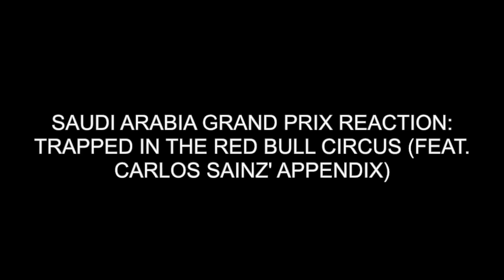Saudi Arabia GP Reaction: Red Bull Nonsense, Carlos Sainz' Appendix & Ferrari Rookie Ollie Bearman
Who has two thumbs and no appendix? Ferrari driver Carlos Sainz.

The 2024 Saudi Arabian Grand Prix was a wild weekend, and we’re going to talk about it all.

Featuring:
-We are sick and tired of talking about Red Bull (even Kathryn, the Red Bull fan of the podcast)
-The Saga of Carlos’ Appendix
-Ollie Bearman stole the show in Saudi Arabia
-Lance Stroll’s radio call of the year
-Max Verstappen doing Max Verstappen things, again
-How Kevin Magnussen ruined the day of every driver stuck behind him en route to helping his teammate score Haas first point of the year
-The first weekend of the 2024 F1 Academy season
-Kathryn swept the Saudi predictions!

0:00 Where Are We Podcasting From?
2:22 How We Watched The Saudi Arabian GP
5:14 We’re Sick And Tired Of Talking About Red Bull
7:38 Helmut Marko’s Power Move
9:41 The Saga Of Carlos Sainz’ Appendix
14:47 Ferrari Rookie Ollie Bearman Was Phenomenal In Saudi Arabia
21:01 What A Drive From Kevin Magnussen
22:52 2024 Race Penalty Update
25:23 Other Teams That Disappointed In Saudi Arabia
27:07 Lance Stroll’s Radio Call Of The Year
27:45 Gasly’s Gearbox Disaster
29:45 Kathryn’s Prediction Sweep!
35:20 F1 Academy Week 1 Update
47:05 Up Next/Outro